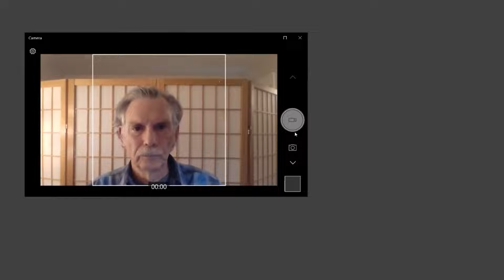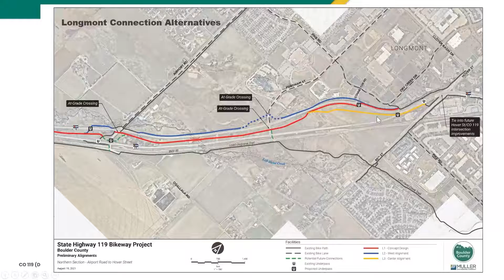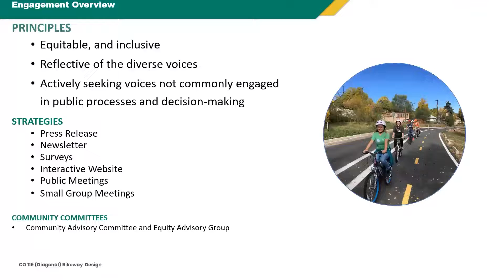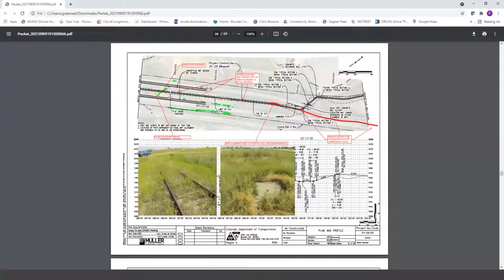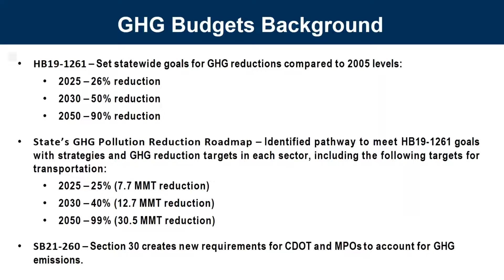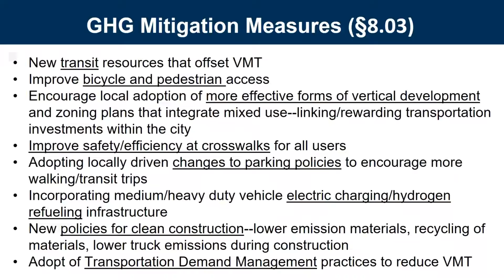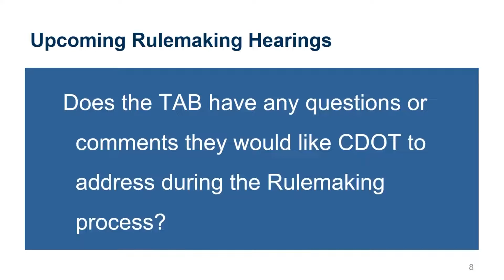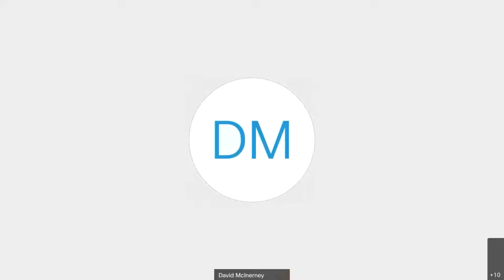Transportation Advisory Board Meeting September 13, 2021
The Transportation Advisory Board consists of seven (7) members appointed by City Council to serve three (3) year terms. The primary function of the board is to advise the City Council on all modes of transportation in the City of Longmont. The Transportation Advisory Board reviews local and regional transportation issues and makes recommendations to City Council.